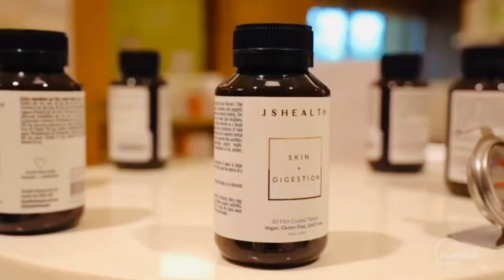Introducing Health and Wellness to AJ AL Hashimi at DHTC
We at DHTC had the honor of hosting the charming and versatile Emirati entrepreneur and TV Personality @aj_alhashimi and his friend’s @foodxfurious at our facility.

As a Wellness advocate he was intrigued with our approach of blending the mind, body & soul drawing from 3 distinct areas of Get well a complementary and alternative clinic, Eat Well a healthy gluten free lifestyle restaurant and Feel Well an urban retreat spa offering relaxation treatments. He was also fascinated with our massive in-house pharmacy Be Well offering exclusive health, wellness and beauty range to be found in a one stop destination.

Mr. Ahmed experienced each facet understanding how the entire process of a 360 degree solution for a healthier living is possible all under one roof in the whole of UAE.

To check out the entire episode do check his YouTube Channel @foodxfurious